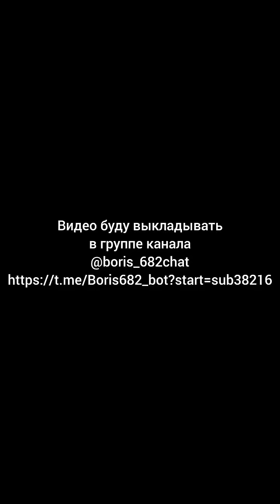Правда о том насколько женщины в реальности отличаются от того какими мужчины их себе представляют.